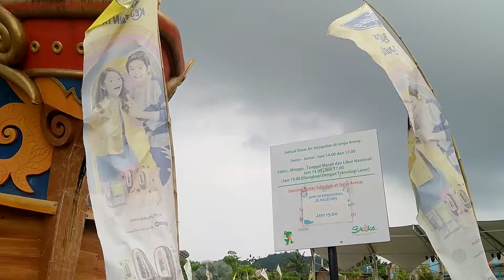DOLAN BARENG BERSAMA KELUARGA BESAR TK DAN SD MODEL SLEMAN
Keluarga besar TK dan SD Model Sleman menghilangkan penat keseharian dengan berwisata bersama